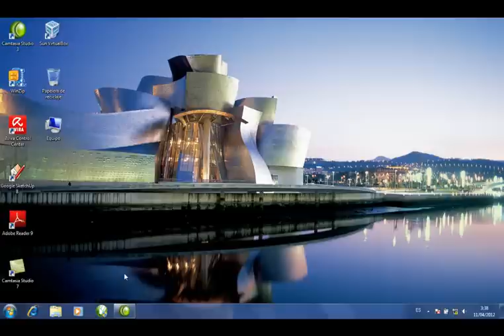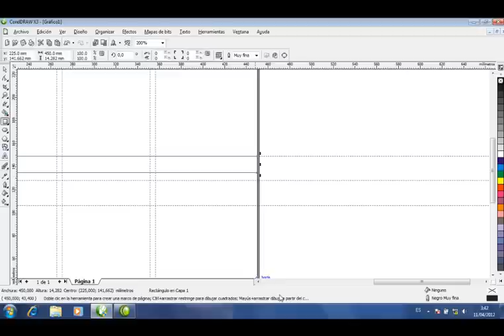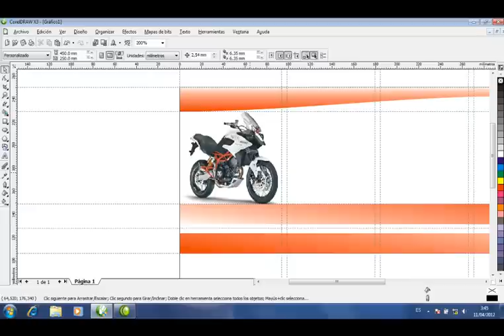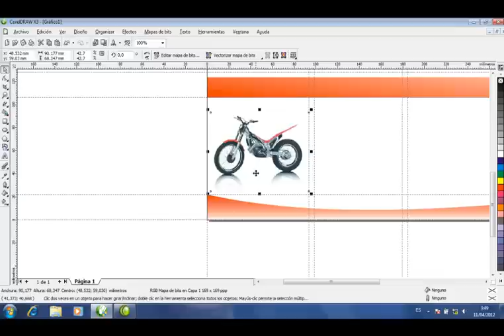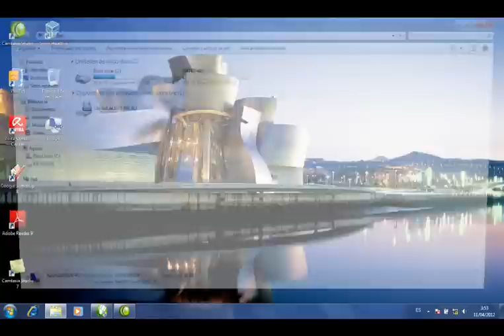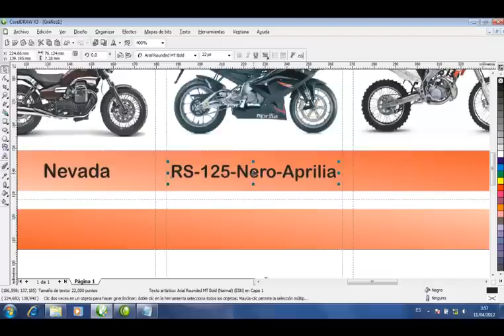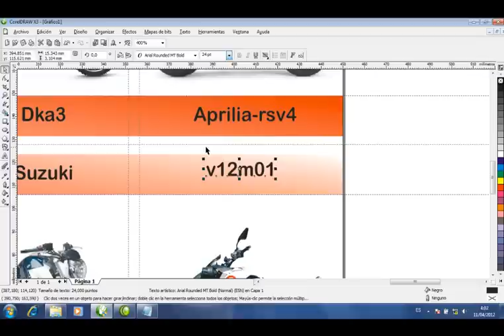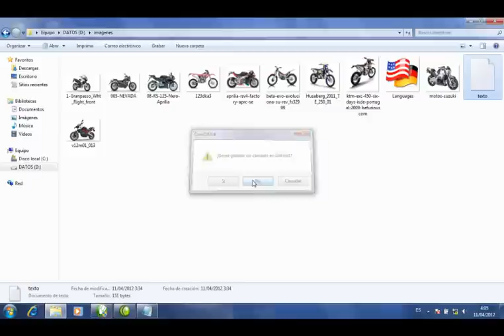Corel Draw X3 - Catalogo - Sesión 04